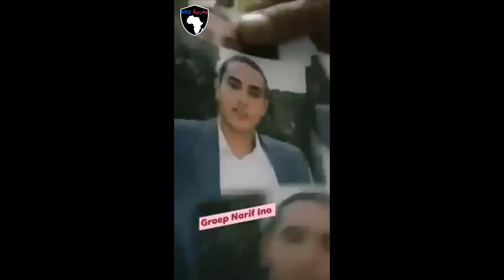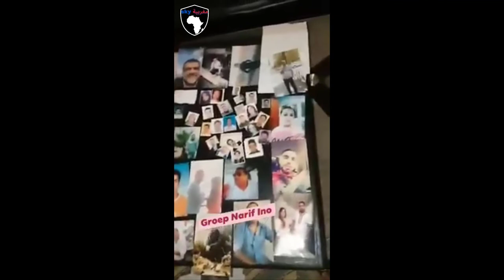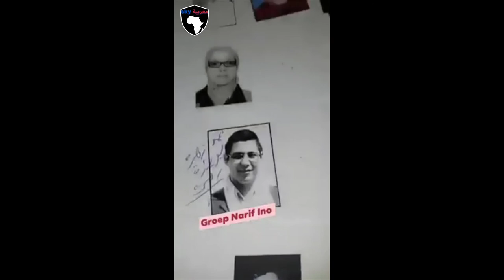لحظة القبض على احد المشعو دين وسط منزله رفقة نساء و شابات